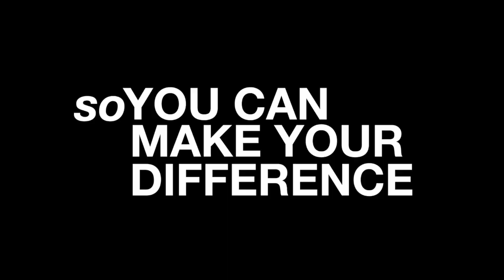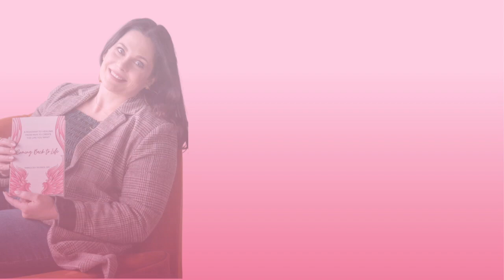Navigating Emotional Shadows: The Authentic Way to Choose Light Over Darkness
Have you ever wondered about a better way to navigate emotional shadows than just toxic positivity? If you are ready to choose light over darkness in your own authentic way, then this enlightening interview with guest Sherry Richert Belul is for you.

Welcome back to The HEALING IS POSSIBLE Experience! I'm your host, Rebeccah Silence, Emotional Healing and Relationship Coach. I'm here to guide you through the path of emotional healing, empowering you to live your most authentic and fulfilling life.

Sheri is the founder of Simply Celebrate, writer, gift maker, and happiness coach, and she’ll share with us her personal healing journey that led her to choose light over shadow under any circumstance while fully embracing her authenticity.

Learn more about Sheri’s work and contact her at her
You can also follow her on social:

Do you want to experience a breakthrough and get coached by Rebeccah live on her show?

If you can’t wait to create the life of your dreams, Rebeccah can be your personal coach! Just book a FREE discovery call here to get started.

Have you read Rebeccah’s book? Get Coming Back to Life, A Roadmap to Healing from Pain to Create the Life You Want, now available wherever books are sold.

Get access to Rebeccah’s latest FREE online class and printable checklist: The Trauma and Trigger Release Method. A three-step process to heal from your past so you can start fully living.